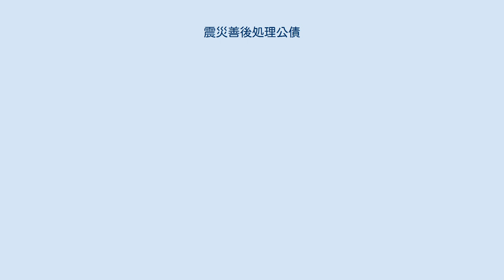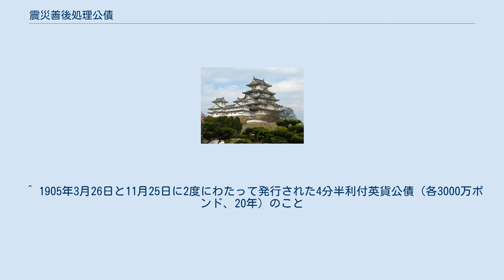震災善後処理公債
震災善後処理公債（しんさいぜんごしょりこうさい）とは、関東大震災後の復興事業のために発行された一連の内国債・外債のこと。
 1923年9月1日の関東大震災を受けて、第2次山本内閣は復興事業のために必要な財源確保のために震災善後公債法を制定して同年12月24日に公布された。
当初は発行上限を4億6850万円としていたが、翌1924年7月になって復興事業以外の震災救援策にも充てるために上限が10億7300万円に引き上げられた。
 同法に基づいて震災善後公債1億7700万円ならびに5分利国庫債券2418万円が出された。
ところが、第1次世界大戦後の不況と震災そのものの日本経済に対する打撃によって多額の国債消化は困難であり、更に折しも20年前の日露戦争の際に戦費調達のために2度にわたって発行された外債の償還期限が迫っていた。
そのため、第2次山本内閣の井上準之助大蔵大臣は大蔵省駐英財務官森賢吾に命じて外債発行のために欧米銀行団との交渉を命じた。
1924年2月、森はニューヨークで6分半利付米貨公債1億5000万ドル（約3億円）及びロンドンで6分利付英貨公債2500万ポンド（約2億4400万円）、日本円に換算して総額5億4500万円分の外債発行の合意を取り付けたのである（1924年2月13日米貨公債・英貨公債発行に関する件公布、勅令）。
ところが、震災の影響によって日本の対外的な信用が揺らぎ、また欧米銀行団の強気な対応もあって、日本が文明国と認められていなかった明治初期以来の高い利子（6％以上）を求められ、なおかつ銀行側の手数料の引かれると日本側には約4億6600万円の手取り（約86％相当）しか入らないものであった。
しかも、前述の外債償還にその多くが回されたために実際に震災復興に回されたのは1億円弱と、「五大国」と称せられていた日本にとっては著しく不利な発行条件を強要されたことから、「国辱公債」との非難を受けた。
 なお、この外債発行に関してはこれまでにない特徴が見られた。
それまでの日本の外債はロンドンを中心とした国際金融市場で募集が行われていたが、今回はニューヨークでの米貨公債の方が募集額が多く、第1次世界大戦後の国際金融市場の主役がロンドンからニューヨークに移ったことを示す象徴的な事件となった。
また、アメリカ国内における発行引受人としてクーン・ローブ商会に代わって新興のモルガン商会が登場したという点においても、特徴的な出来事であった。
 ^ 1905年3月26日と11月25日に2度にわたって発行された4分半利付英貨公債（各3000万ポンド、20年）のこと